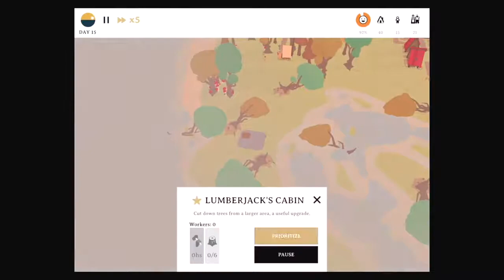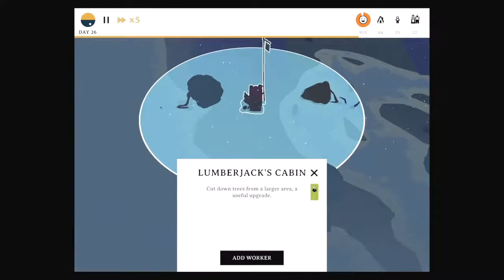Let's Play Outlanders from Apple Arcade #4 Winning Big Trouble in Cookie Island!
Hello, dear viewer, and welcome to an episode of Outlanders! It’s a town management simulation game from Outbox SRL. Outlanders is rated ages 12+ on the App Store and takes at least 391 MB of data to download, and then can be played offline. The idea behind Outlanders is to help your settlers be happy and productive. Can you build a thriving settlement, or will your villagers lose faith in you?

Planning updates randomly.

It is described on the App Store as:

“Outlanders is a charming town-builder simulation game that lets you play as the leader of a group of regular people building a town together. Some want to survive, while others want to build amazing things. It’s up to you to guide them towards their goal.

Take control of the will of a town leader and balance your resources carefully to lead the town to prosperity. Every choice you make directly affects the progress of your town and has an impact on the happiness of your followers.

Features:

- Play through a series of distinct levels, each with its own unique flavor and set of challenges to overcome, with many more to come soon.

- Engaging gameplay with no hand-holding! Carefully manage your resources and keep your followers happy or they might revolt!

- Crisp and clean audio-visual style with an atmospheric touch that lingers on you after you put the game down.

- Light but rich storytelling follows the stories of different town leaders in their search for a hassle-free natural lifestyle.

- A wide selection of buildings to choose from, with specific functions that are vital to the success of your community.

- Decree system lets you make the tough decisions, granting you a useful bonus in exchange for a small sacrifice.”

Intro and Outro music by Jonathan Loew.